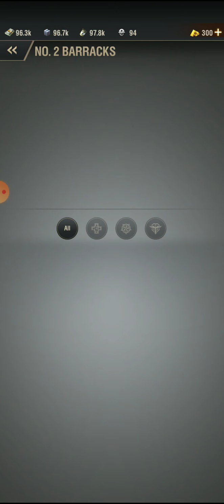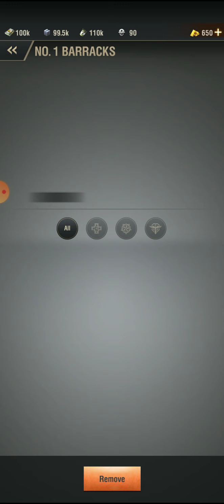warpath the real ep 1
warpath